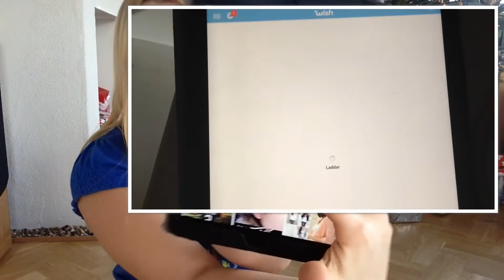Haul - Wish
Ej sponsrat
Ladda bara ner appen wish på app store